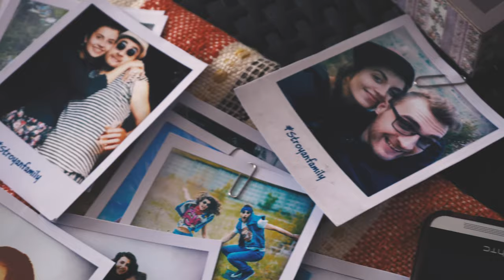Wedding Nastya vs Sergej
Their wedding was all of that and more! It was so beautiful to see how much love surrounded them and filled the room. We are so happy to have been a part of their perfect day! Congratulations Nastya vs Sergey!
Their wonderful team ...
Venue: Tamerlan (Horse Club)
Cinematography: Artem Savchenko
Photography: Ira and Sergey Prysyazhni
Dress: Designs from Rostislav Rusinov
Makeup: Lina Lavrenchuk-Savchenko
Hair: Marina Kuzmynskaya
Music licensed.